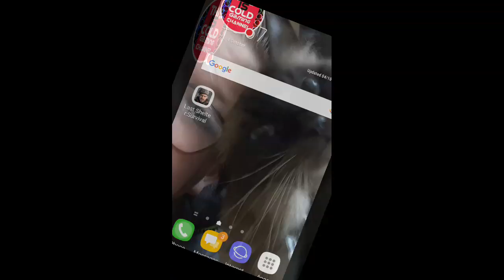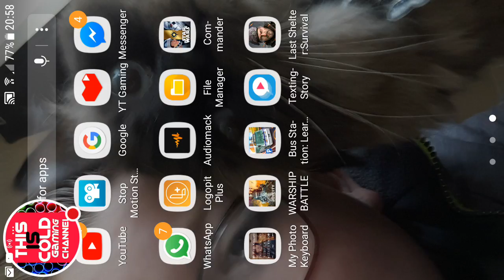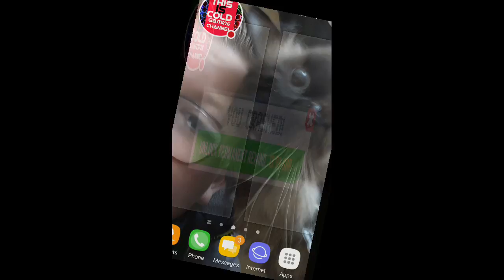My Bus Station: Learn to Drive! Stream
Watch me play Bus Station: Learn to Drive!!